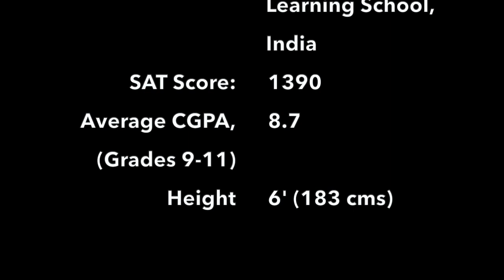Arinjay Kapur | Football Highlight (Soccer Recruitment) Video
Arinjay Kapur's Highlight Video
DOB: October 09, 2001
Height: 6' (183 cms)